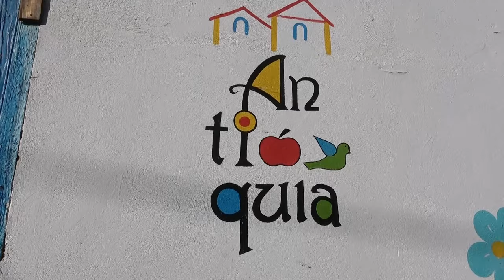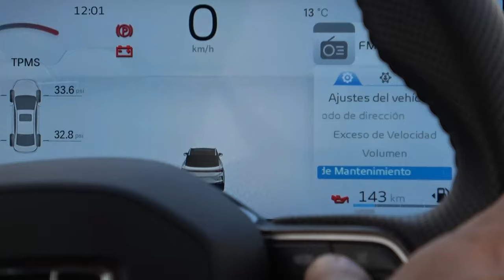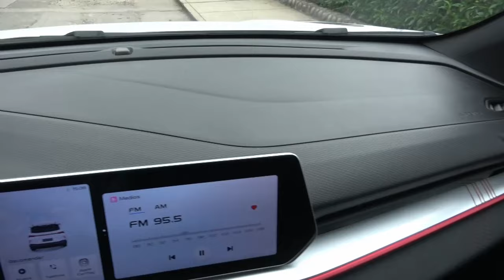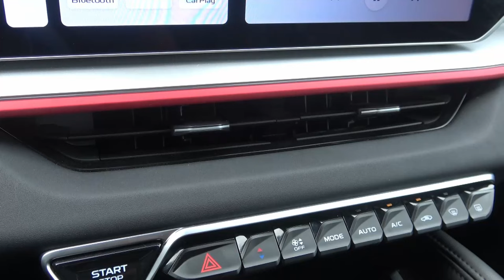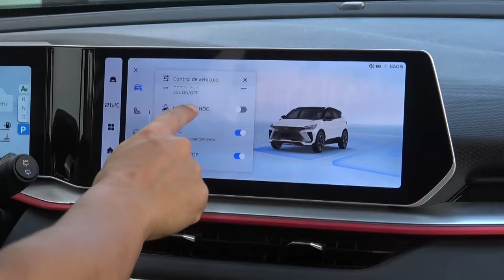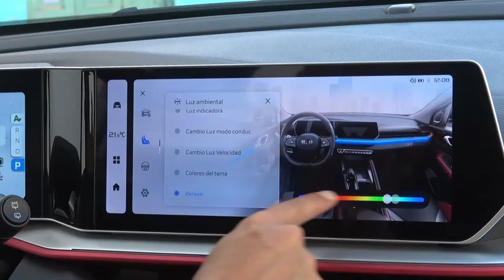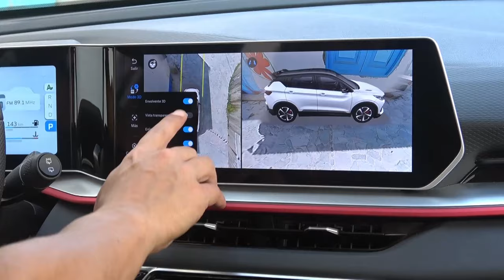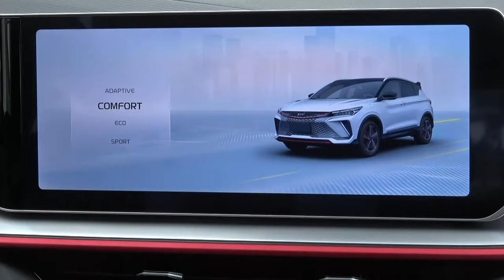Nos llevamos al nuevo Geely Coolray hasta Antioquía y lo probamos a fondo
Geely renovó su exitoso modelo del segmento de SUV B y nosotros nos lo llevamos hasta Antioquía para probarlo a fondo. Las ruta sinuosa para llegar fue perfecta para disfrutar su manejo dinámico y la altura para ver si perdía mucha potencia. No te pierdas esta prueba completa al nuevo Coolray de Geely.

Este producto lo puedes encontrar en cualquier concesionario de la marca Geely.a nivel nacional. Para más información, te dejamos estos enlaces:

PREGUNTA❓ ¿Tu también crees que este Geely Coolray es el más dinámico de la categoría?